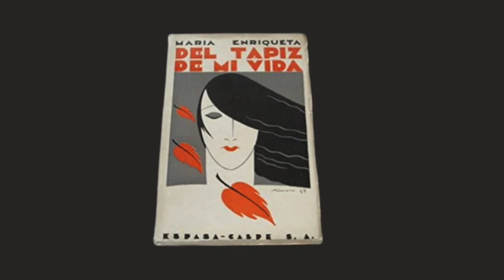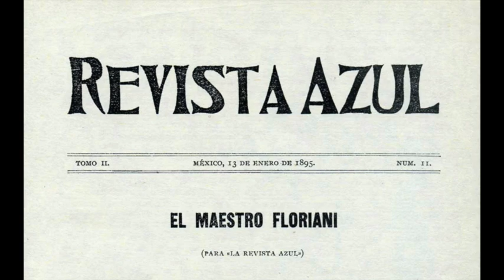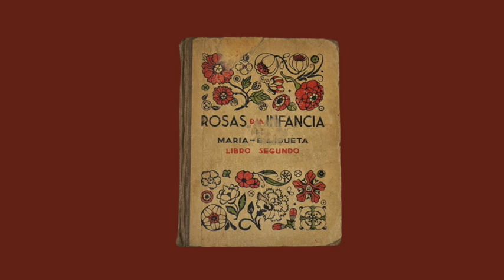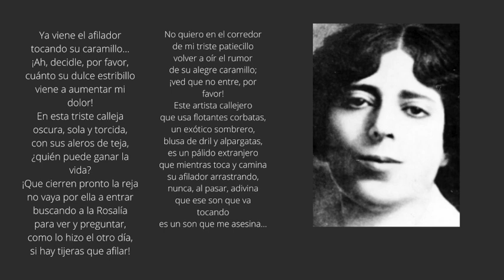María Enriqueta Camarillo - La gran escritora y poeta desconocida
Una gran  desconocida a  la cual  queremos rendir un  merecido  homenaje. La gran  escritora y poeta veracruzana María  Enriqueta  Camarillo.
Narradora: Juliette  Rey
Produce: Roxana Río